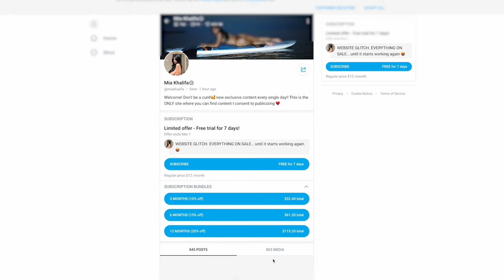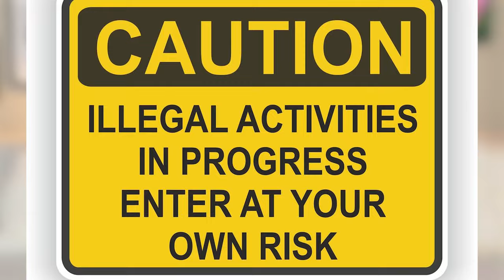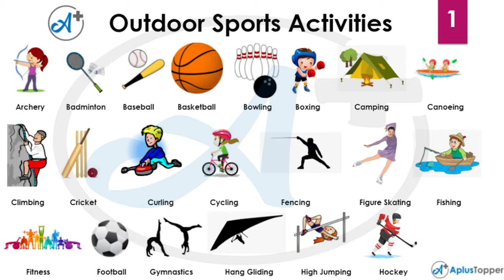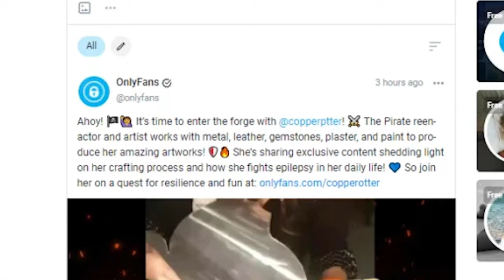Why should parents be concerned about OnlyFans?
There is a diverse range of content on OnlyFans – including fitness, travel, food, comedy, and music – but it’s best known for pornographic material posted by sex workers and strippers.Even if under 18s are only using OnlyFans to follow the lives of fitness trainers, influencers, and celebrities, they can still be exposed to inappropriate adult content.
FamiSafe is one of the most trusted parental control solutions. You can use FamiSafe's App Blocker to block OnlyFans' rights and preserve their innocence. Ready to roll?

00:00 What Is OnlyFans?
01:16 Why Is OnlyFans Dangerous?
01:39 Adult content exposure
02:33 Financial hazards
03:15 Identity theft
03:47 Online abuse
04:19 Is there any Safety Setting on OnlyFans?
05:14 How to Monitor Your Kid’s OnlyFans Activity?
06:29 Set Parental Control